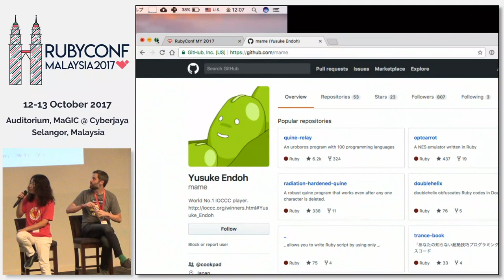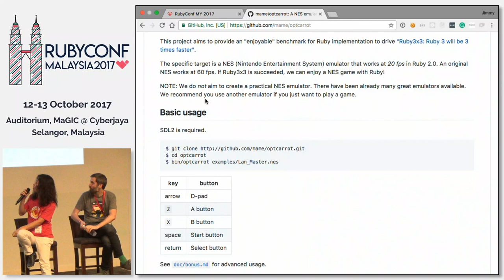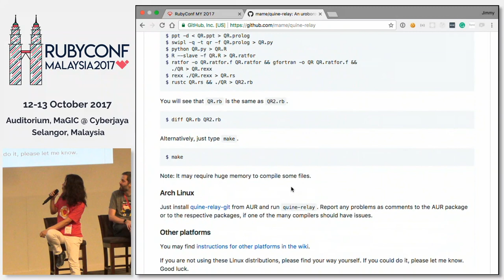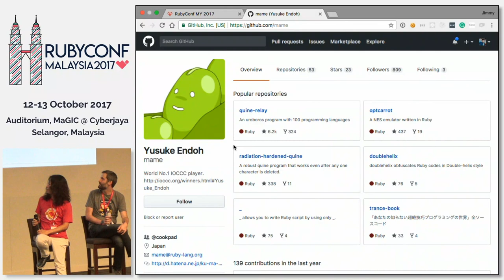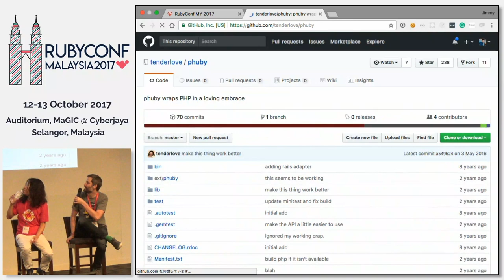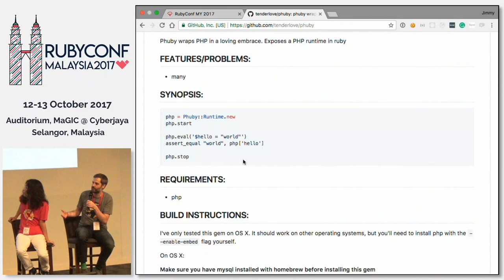Panel Session with Ruby Core Team - RubyConfMY 2017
Panelists:

- Akira Matsuda (@amatsuda)
- Aaron Patterson (@tenderlove)